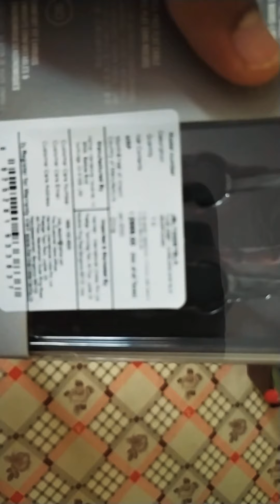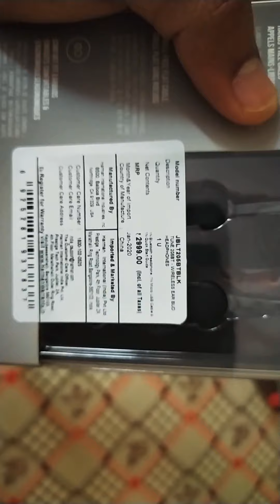JBL T205BTBLK Wireless Earphones || Unboxing in amazon|| Buy For Rs.1499/Only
Jbl Wireless Ear Bud Headphones